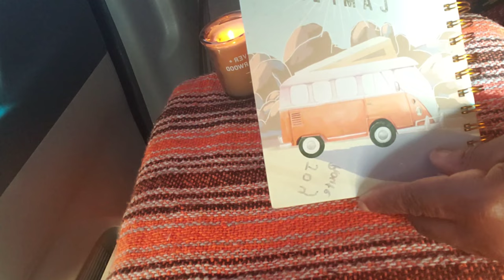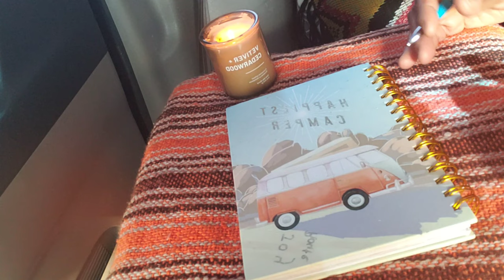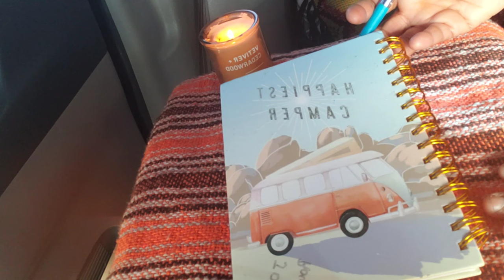Van Life (Nomad) Tips (Budget & Nasty Buffets)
I'm camping in Las Vegas Nevada on the famous strip at one of the most run-downed hotels on the strip.

Surprisingly, I feel safe.  The hotel is peaceful and brings back a ton of nostalgic images of when I brought my family here a couple of decades ago.

Welcome to My Nomad Journey
NEW to the channel?? I’m “ F R A N K I” and I’m living out of my van “ L I M O. ” My previous van was “BEA” Rest in peace & power Gurrrrl. I started living in a van last year when I turned 50. The Big 5-0. I’m a writer and a digital nomad.

I’m on a L I F E T R I P (road trip) *until further notice*. I’ll share my traveling adventures and what it’s like vehicle dwelling in a miniVAN camper conversion. I’ll travel to a lot of interesting places, meeting interesting people, and doing interesting things.

Along the way, I’ll stop and drink a good cup of coffee. I'll stop at parks big and small, overlooking mountains big and tall. I'll attend beloved neighborhood events - SOULful events & eateries, do some street camping.

We might even venture off the beaten path onto BLM land or get a hotel.

I’m taking the J O Y R O U T E & I invite you to come along for a J O Y R I D E . Take the J O Y ROUTE. – Franki CONTACT|FOLLOW Franki
Instagram Twitter: @JoyRoute50 ☕️ BUY Franki Kidd a HOT COFFEE Remember that whatever you do, however, you do it, always always always take the Joy Route.